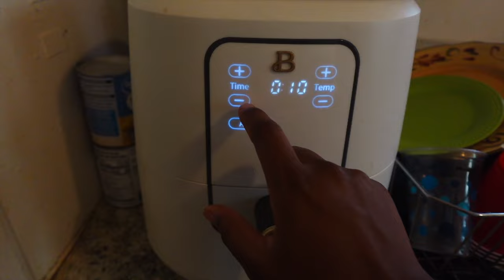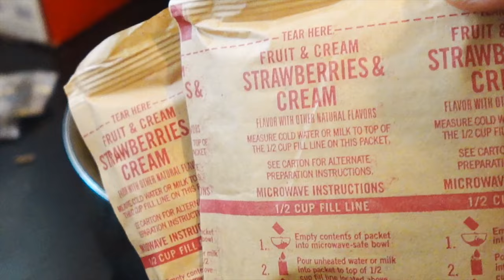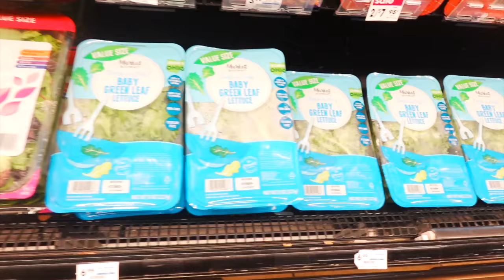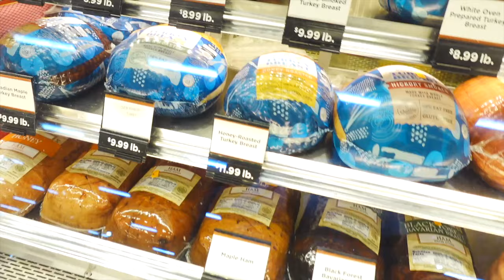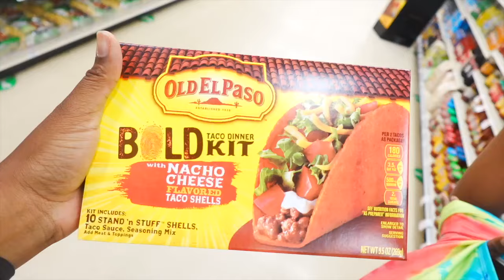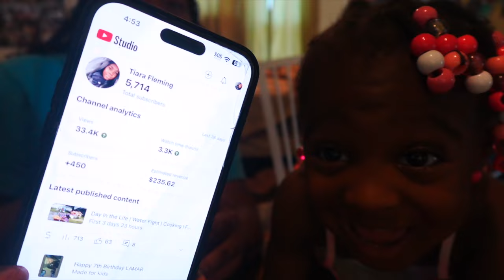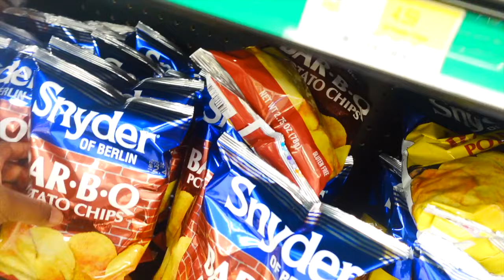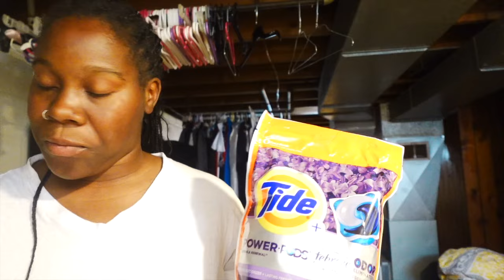WEEKLY VLOG | Realistic week | Mom of 4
Hey family friends and haters in todays video I'm going to show y'all a realistic week in my life. I am sure somebody can relate to my life if not thats still ok its my life.

Baby Registry